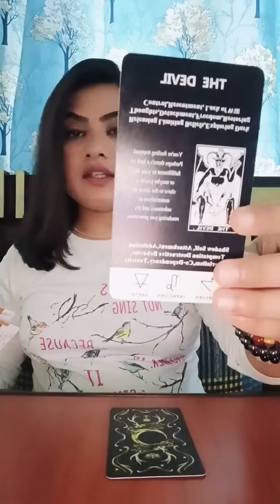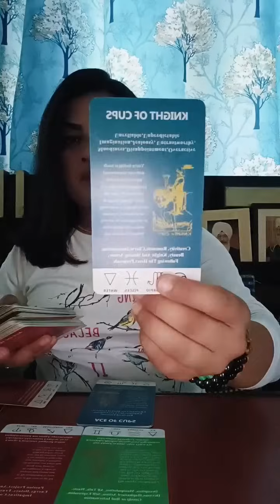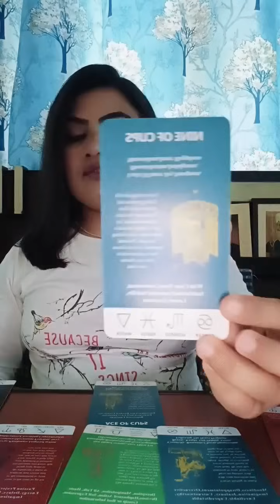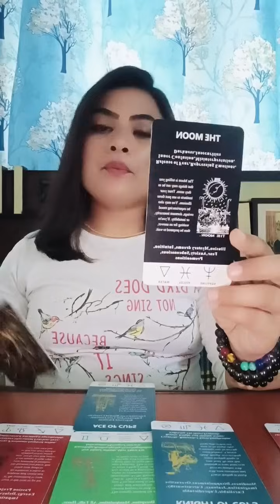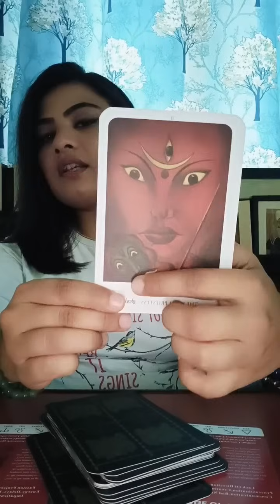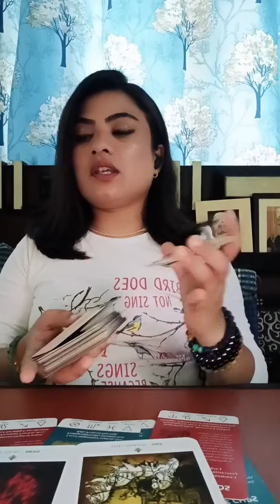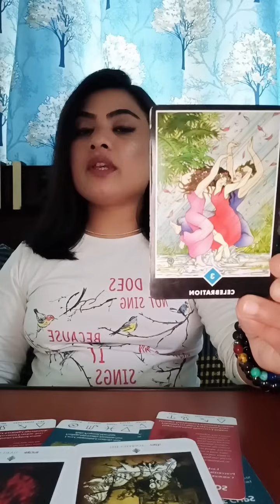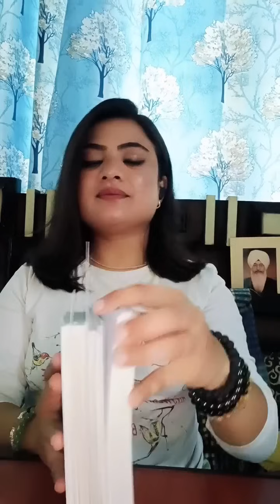🧿🍀🔮 एक जिद्दी और अड़ियल स्वभाव का व्यक्ति आप पर अपना गुस्सा उड़ेल देना चाहता है, 🌿👼🏻